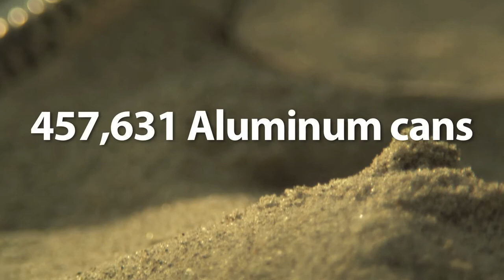International Coastal Cleanup PSA⎢TakePart TV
International Coastal Cleanup leads volunteers to clean up marine debris in countries all over the world.